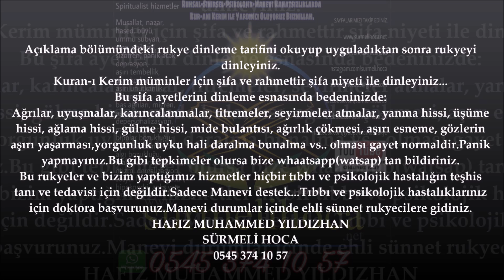Eve Yapılan Büyü ve İşyerine Yapılan Büyü yü Bozma Ayetleri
98.RUKYE AYETLERİ: Eve Yapılan Büyü ve İşyerine Yapılan Büyü yü Bozma Ayetleri Kuranı Kerim deki cinleri yakan azap veren en etkili rukye ayetler dendir. Cinler, büyüler, nazar, hased, kısmet kapalılığı, rızık kapalılığı, ümmü sıbyan, aile içi huzur, eşler arası sevgi, eşler arası muhabbet gibi bir çok manevi sıkıntılar da bu ayetler okunur ve dinlenir. Evdeki huzur un, evdeki pozitif enerji nin artması için sürekli evinizde rukye ayetleri kuranı kerim dualar zikirler çalması gerekir. Manevi sıkıntılar (büyü, nazar, cin musallatı, haset vs.) konularında korunma ve kurtulma yolları için sayfamızı sohbetler imizi takip ediniz.

Aziz Kardeşlerim